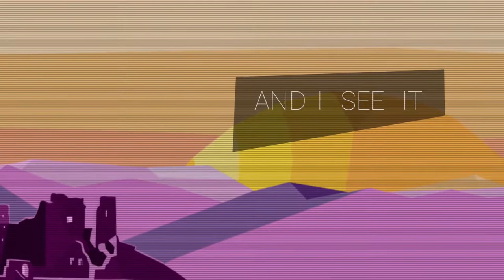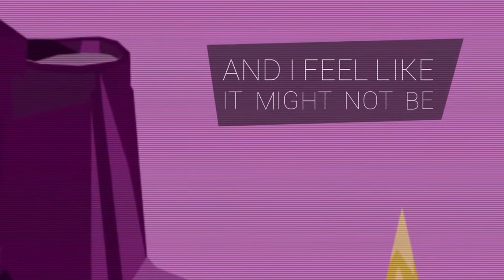DAMSTERAM & JRND ft Darrick Atwater - Standoff Copyright Free Music